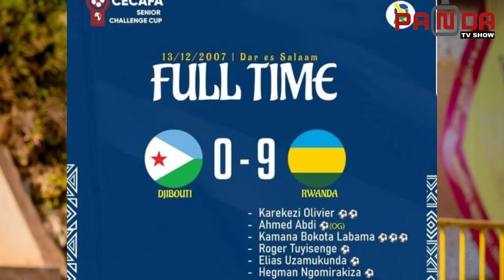MURI#RAYONSPORTS AKANYA BASHOJE INAMA hari hatangiye kuzamo Urunturuntu Ese JeanFidele tuzibukirwa?